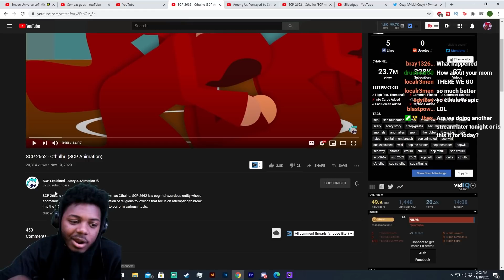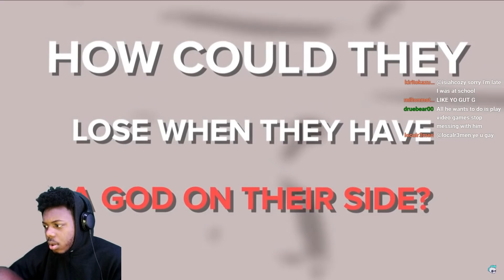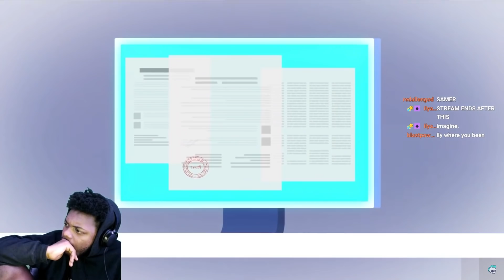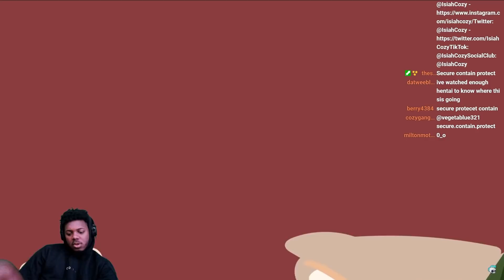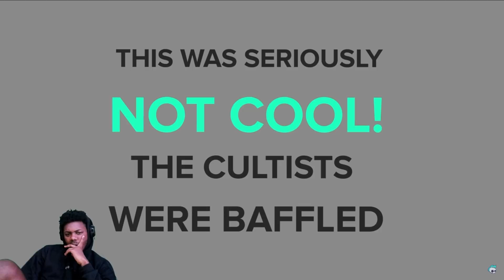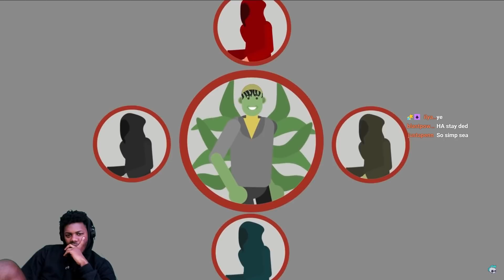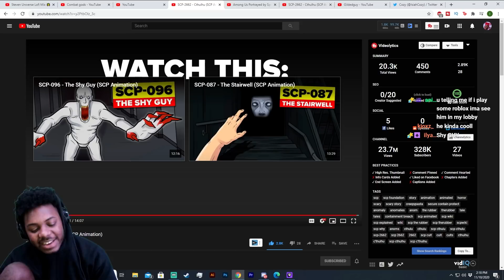SCP-2662 - Cthulhu REACTION (SCP Animation)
SocialClub: @IsiahCozy

$SendmeCashporfavor